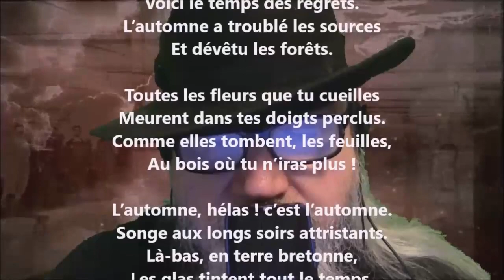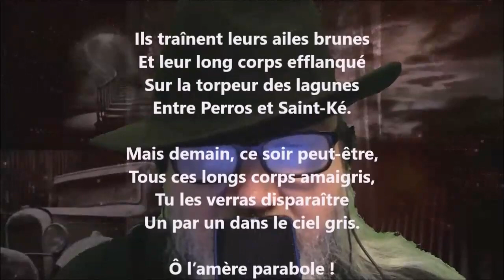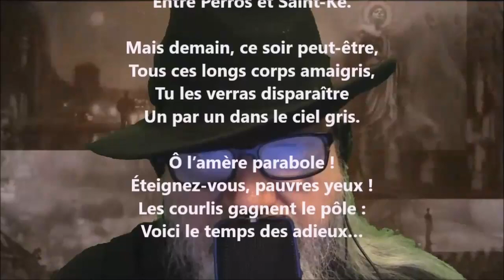Rondes - Charles Le Goffic lu par Yvon Jean